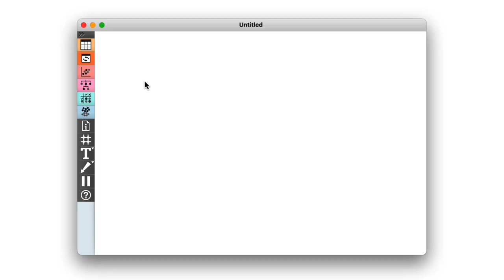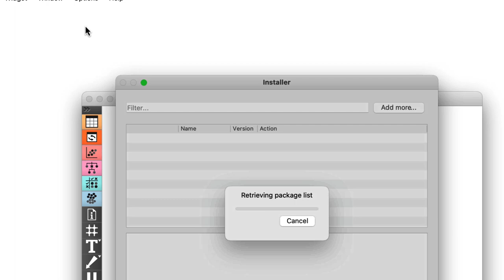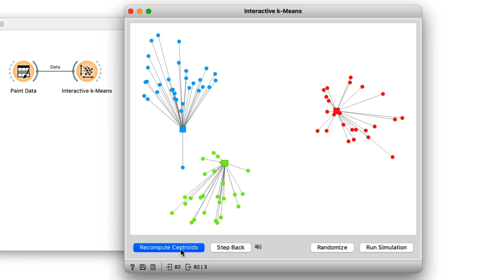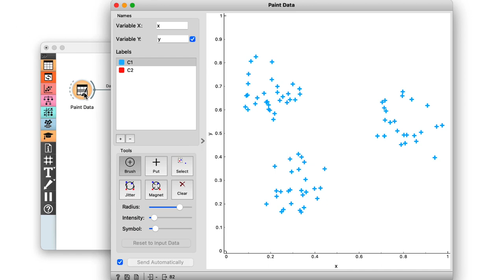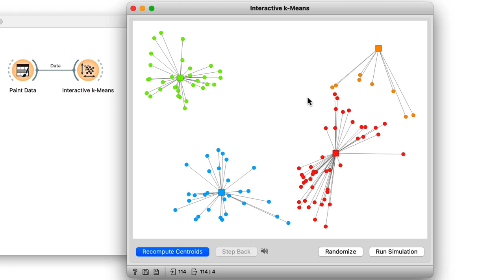k-Means Clustering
In this video, we introduce k-Means, a clustering algorithm that won’t eat up all your laptop's computing power, making it, in some cases, a better choice than hierarchical clustering. For this introduction, we used Orange’s Interactive k-means widget found in the Education add-on. With it, we look at how k-Means goes about finding the optimal positions for its centroids.
This video is a part of Introduction to Data Science video series that dives into machine learning, visual analytics, and joys of interactive data analysis using Orange Data Mining software

The development of this video series was supported by grants from the Slovenian Research Agency (including P2-0209, V2-2274, and L2-3170), Slovenia Ministry of Digital Transformation, European Union (including xAIM and ARISA) and Google.org/Tides foundation.

Presented by: Noah Novšak
Production and edit: Lara Zupan
Intro/outro: Agnieszka Rovšnik